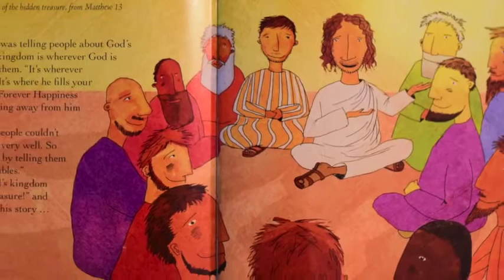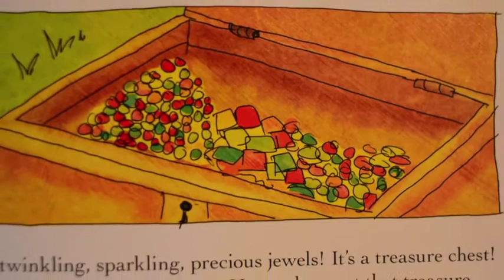Hermeneutics For Kids - Week 08